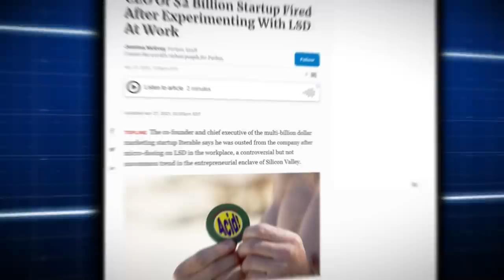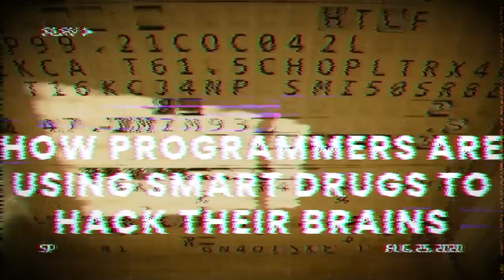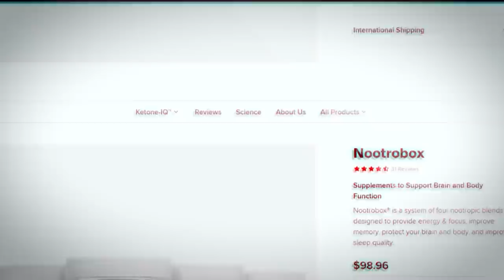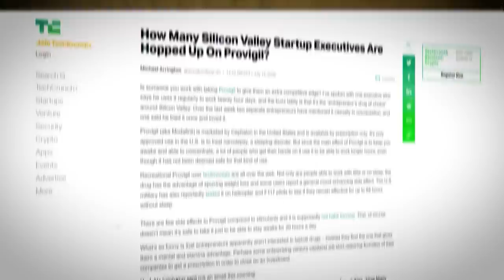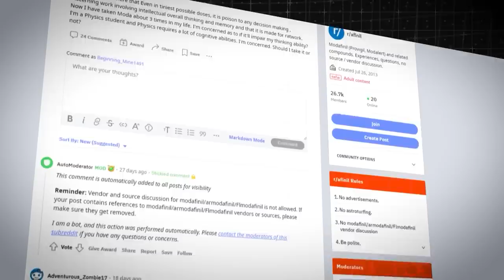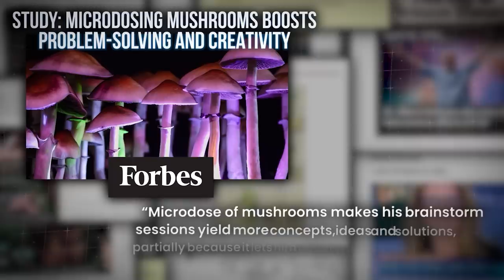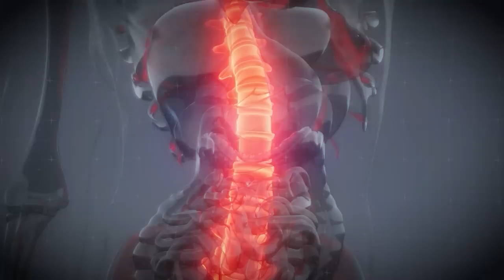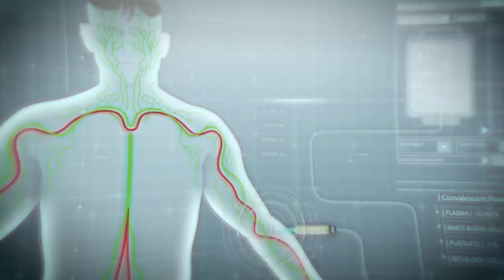Smart Drugs - How Some Programmers Are Trying to Hack Their Brain